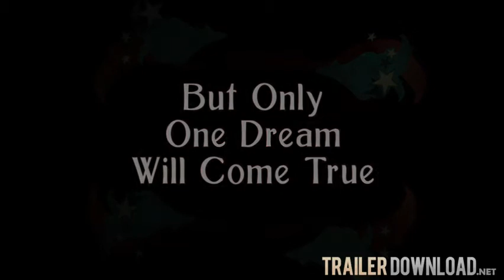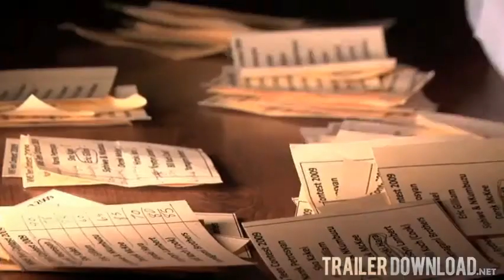make believe movie trailer